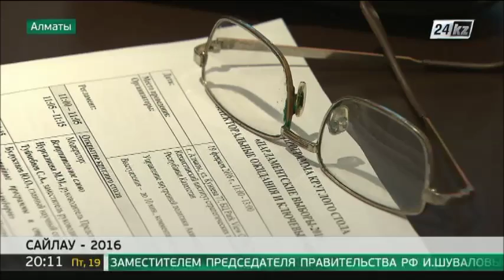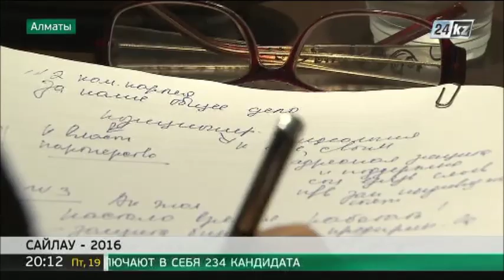Сарапшылар сайлауалды науқанның бірінші кезеңін қорытындылады